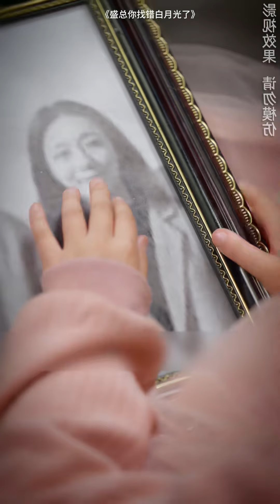沒想到要找的白月光就在我身邊？《盛总你找错白月光了》甜寵